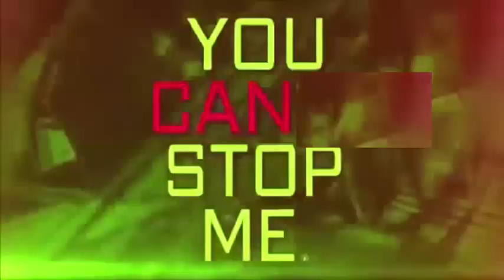(YTP) KaaK defends JoJ CeeC honor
my 3rd Joj Ceec ytp. will make a 4th one soon